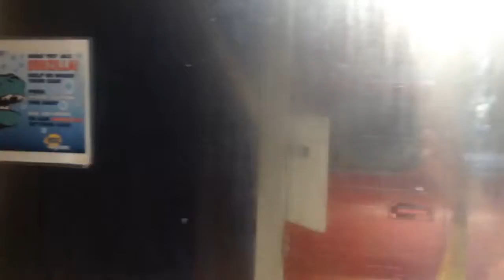uiuiuiuiuyuyu 206 MOV